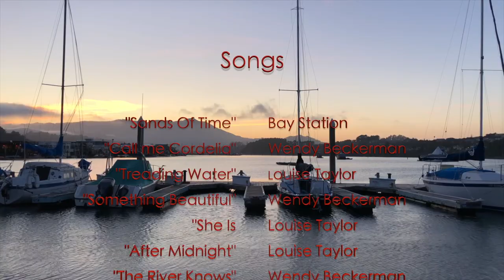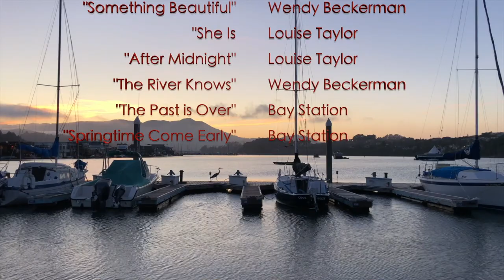Love the Bay 2022 Episode 18: Wendy Beckerman and Louise Taylor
Bay Station welcomed songwriters and collaborators Wendy Beckerman and Louise Taylor aboard on a spring day to discuss their sustaining practices of songwriting, singing and mindfulness amid much rollicking laughter and waters. Featuring performances of Wendy's "Call Me Cordelia,” "Something Beautiful" and "The River Knows,"  Louise's  "Treading Water," "She Is" and "After Midnight,” as well as Bay Station's "The Past is Over."

Bay Station Band hosts songwriter interviews and sessions aboard their folk boat, Espresso, as part of their Love the Bay music and sailing series.